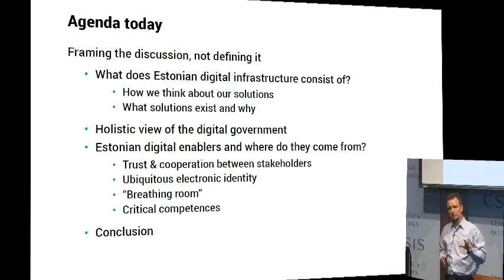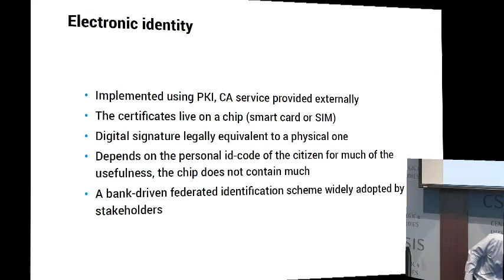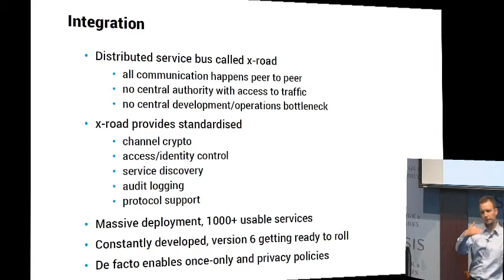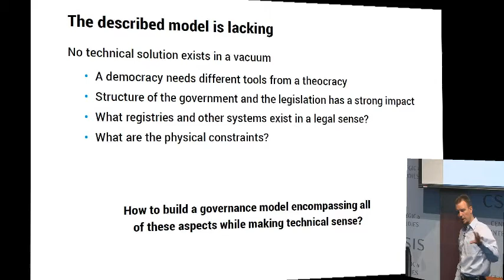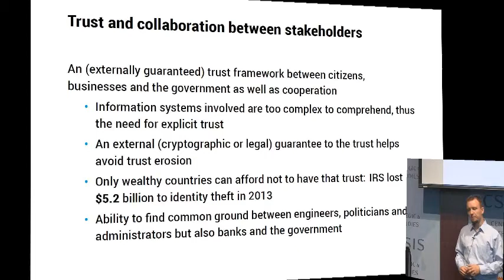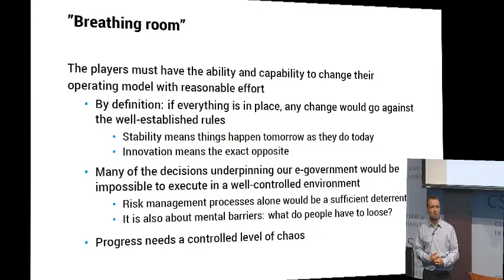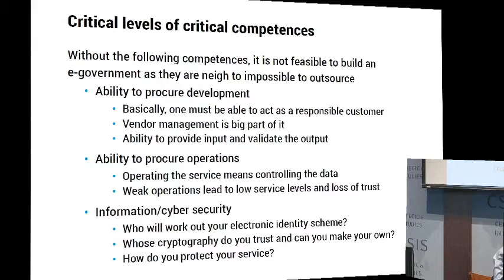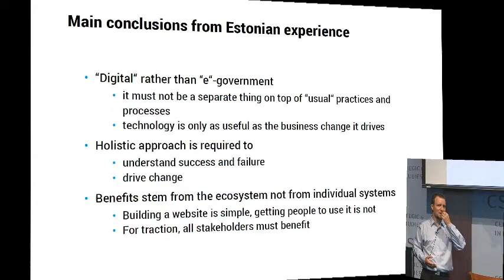The Evolution of the Estonian Digital Ecosytem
Andres Kütt, architect and adviser for the Estonian Information System's Authority (EISA), Liina Areng, Head of International Relations for EISA, and Daniel Chenok, Executive Director for IBM's Center for the Business of Government will discuss the formation of Estonia's modern e-governance system and its implications for cyber security and privacy.
Introduction:

Heather Conley
Director, Europe Program
CSIS

Speakers:

Andres Kütt
Architect and Adviser
Estonian Information Security Authority (EISA)

Liina Areng
Head of International Relations

Moderated by:

Daniel Chenok
Executive Director
IBM Center for the Business of Government